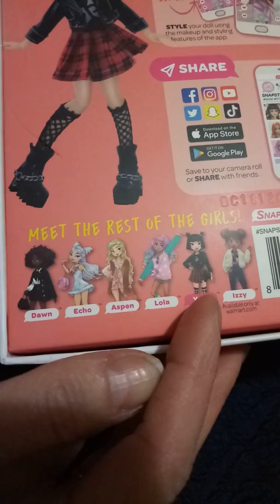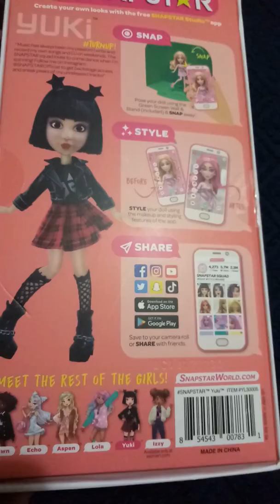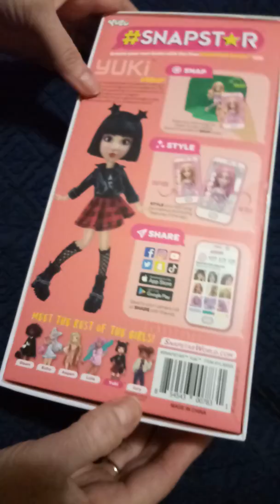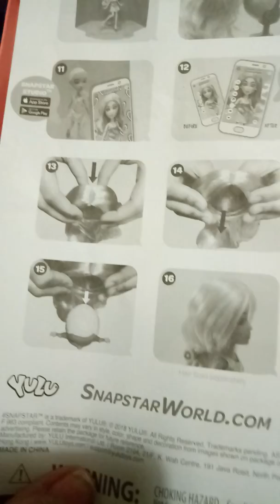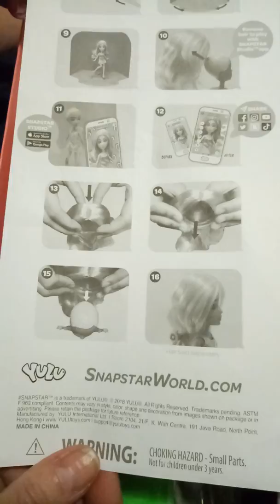snapstar Yuki doll by Yulu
Распаковка куклы Snapstar от фирмы YULU